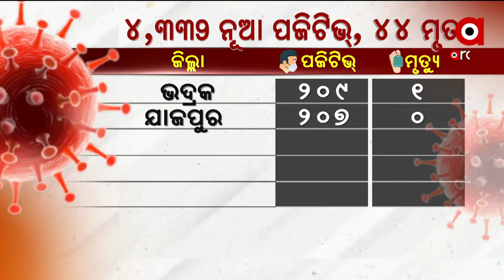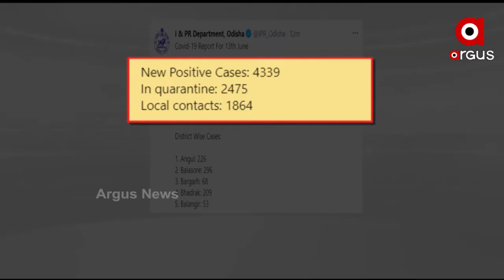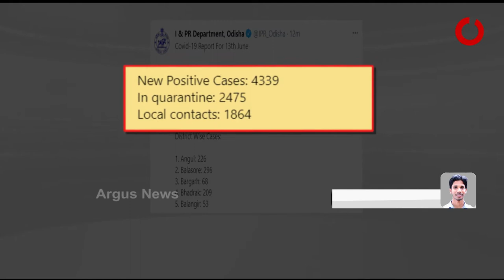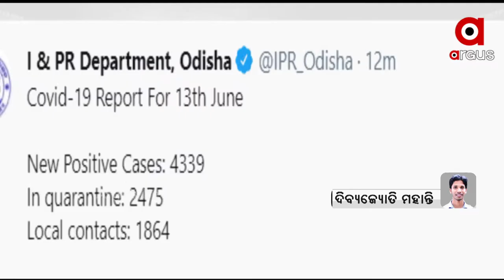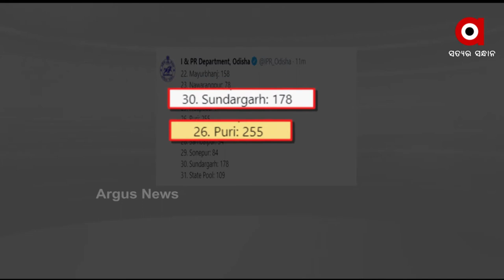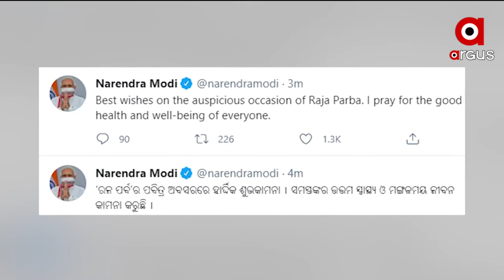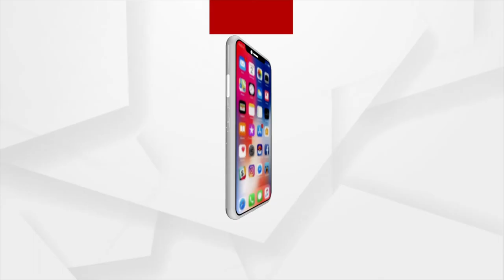Argus Update News 10 am | 14 June 2021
G7 ସମ୍ମିଳନୀରେ ପ୍ରଧାନମନ୍ତ୍ରୀଙ୍କ ସମ୍ବୋଧନ…
ସାରା ରାଜ୍ୟରେ ସକ୍ରିୟ ହେଲା ମୌସୁମି…
ଆଜି ପହିଲି ରଜ…ମହାମାରୀ ଭିତରେ ଫିକା ପଡ଼ିଛି ମଉଜ.